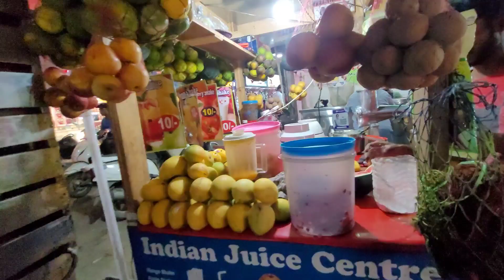Sunday bazaar pune khondwa/pune city night vlog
Sunday bazaar pune khondwa city
viral video pune marketing
new video pune city